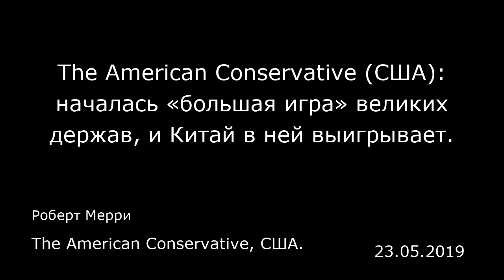The American Conservative (США): началась «большая игра» великих держав, и Китай в ней выигрывает.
The American Conservative, США.
Роберт Мерри
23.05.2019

Из-за океана появились две аналитические работы по геополитике, опубликованные в самых высококачественных британских изданиях. Их авторы в мрачных выражениях пишут о грядущей борьбе между Соединенными Штатами и Китаем. Это не просто торговая война, заявляет «Экономист» в своей подробной статье. «Торговля там не составляет и половины, — объявляет журнал. — Соединенные Штаты и Китай соперничают во всех сферах, начиная с полупроводников и подводных лодок, и кончая блокбастерами и исследованиями Луны». Те дни, когда две сверхдержавы стремились жить во взаимовыгодном мире, давно уже прошли.  Филип Стивенс (Philip Stephens) из «Файнэншел таймс» написал статью под заголовком «Торговля — это лишь первый выстрел в американо-китайском конфликте». Подзаголовок гласит: «Нынешнее противостояние является составной частью борьбы за мировое господство». Стивенс пишет: «Тема торговли теперь перешла в новую, более тревожную и опасную категорию. Экономика сливается с геополитикой. Почти на каждом углу в окрестностях Белого дома и конгресса мы слышим, что Китай не просто опасный экономический соперник, но и будущая угроза существованию США».  Стивенс цитирует положения так называемой Национальной оборонной стратегии под заголовком «Усиливая конкурентные преимущества американских вооруженных сил». Эту стратегию в прошлом году обнародовал Пентагон. В этом стратегическом документе, среди прочего, говорится, что в Южно-Китайском море «Китай стремительно осуществляет кампанию военной модернизации, це...